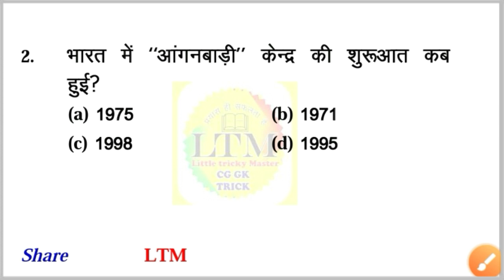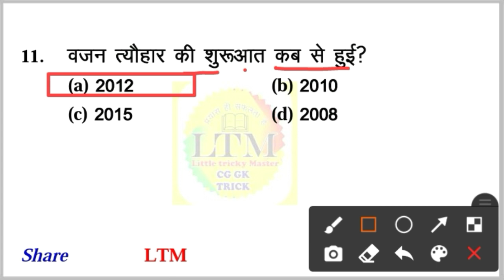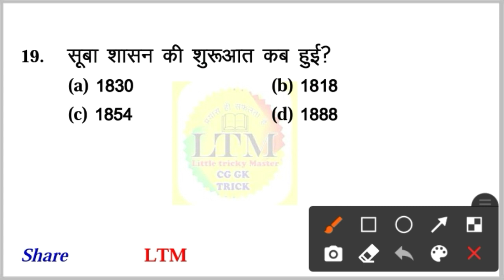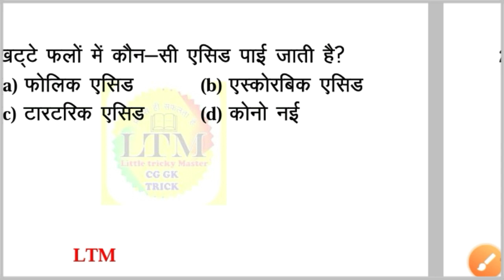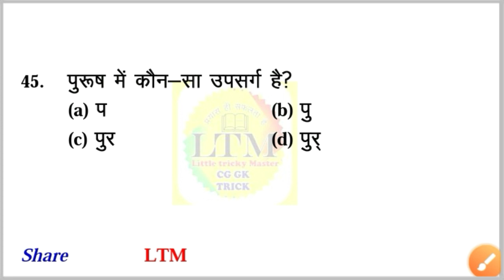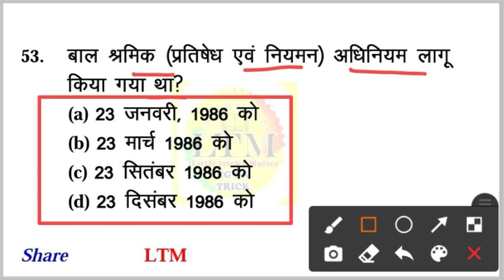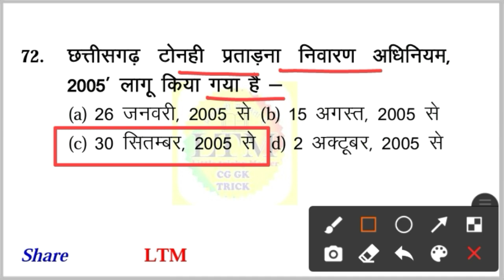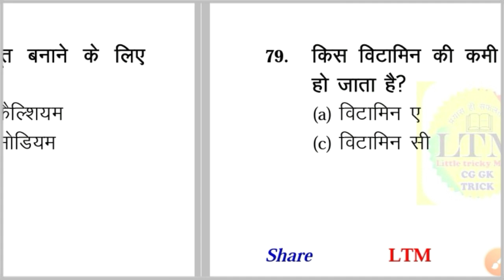Mahila Paryavekshak Most IMP new + Previous year Questions MCQ महिला सुपरवाइजर|महिला पर्यवेक्षक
More Link:-

Trick शिक्षा एवं सहित्य के क्षेत्र में पद्मश्री पुरस्कार प्राप्तकर्ता

CG GS |छत्तीसगढ़ सामान्य अध्ययन|विविध |Chhattisgarh gs important facts |CGGK जो आपको जानना जरूरी है!

Computer GK| महत्वपूर्ण जानकारियां | Computer Gk most imp topic | Computer gs for vyapam

COMPUTER | 60+ VERY MOST IMP MCQ |Vyapam Previous Years Questions| महत्वपूर्ण प्रश्नों का संकलन

COMPUTER | 87+ VERY MOST IMP MCQ |Vyapam Previous Years Questions| महत्वपूर्ण प्रश्नों का संकलन

CGPSC Pre Previous Question MCQ CGPSC pre Preparation MCQ in Hindi | CG G.S. IMP MCQ

MCQ | छत्तीसगढ़ की कल्चुरी वंश | most imp Questions for Vyapam PSC Pre Vidhansabha & S.L.E

MCQ | छत्तीसगढ़ में प्रशासन | राजनैतिक एवम प्रशासनिक व्यवस्था | imp MCQ

MCQ | छत्तीसगढ़ का इतिहास | प्राचीन मध्यकालीन एवं आधुनिक | imp Questions Part_2

MCQ | छत्तीसगढ़ का इतिहास |  प्राचीन मध्यकालीन एवं आधुनिक इतिहास | imp Questions Previous year Que.

MCQ | छत्तीसगढ़ का भूगोल | छत्तीसगढ़ का प्राकृतिक विभाजन | भूगर्भिक संरचना | मिट्टियां | जलवायु | नदी

MCQ | छत्तीसगढ़ में खनिज संसाधन | Chhattisgarh Me Khanij Sansadhan | imp Question

MCQ | छत्तीसगढ़ के प्रमुख व्यक्तित्व | imp MCQ | साहित्य लोककला राजनीति समाज सुधारक आदि

MCQ | फ़िल्म रेडियो दूरदर्शन एवं पत्रकारिता   | imp Questions | Film Radio doordarshan patrakarita

MCQ | छत्तीसगढ़ में मराठा सूबेदार एवं जिलेदार | CG Me Maratha Subedar avm Jiledaar

Cg GK trick महानदी के सहायक नदियां

ट्रिक इन्द्रावती की सहायक नदियां

Cg gk trick छत्तीसगढ़ की लोकगाथा

भारत के द्वीप study by map

Trick गांधी जी के प्रमुख आंदोलन

cg mahila supervisor mcq
cg mahila bal vikas supervisor mcq
chhattisgarh mahila bal vikas
cg mahila paryavekshak
cg mahila paryavekshak previous year question paper
cg mahila paryavekshak mcq videos
chhattisgarh mahila paryavekshak question answer
cg mahila supervisor mcq videos
mahila supervisor mcq videos
mahila supervisor mcq videos cg
mahila supervisor cg mcq videos
chhattisgarh mahila bal vikas mcq
cg supervisor exam questions and answers
cg supervisor pramukh yojnaye
cg mahila avm bal vikash vibhag ki yojanaye
cg paryavekshak  gk  cg paryavekshak
mcq  chhattisgarh mahila paryavekshak mcq
chhattisgarh mahila paryavekshak yojnaye
chhattisgarh mahila paryavekshak mahatpuran yojnaye
cg mahila baal vikash poshan sambhandhit yojanaye
little tricky master
cg gk trick
mahila bal vikas se sambandhit yojana
cg mahila bal vikas se sambandhit yojana
cg mahila bal vikas se sambandhit yojana avm karkaram
cg yojnaye mahila bal vikash vibhag se
cg vyapam mcq videos
cg psc pre mahila bal vikash vibhag yojanye